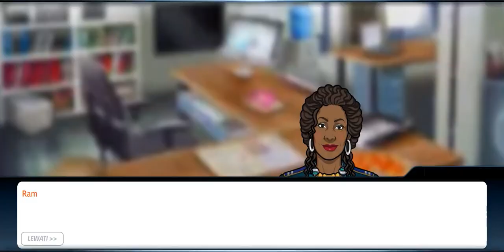Criminal Case: The Conspiracy #30 Darah Pun Mengalir | Bab 1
Criminal Case: The Conspiracy #30 | Bab 1
Maple Heights

criminal case the conspiracy mod apk
criminal case the conspiracy mod
criminal case the conspiracy mod apk unlimited all
criminal case the conspiracy mod apk unlimited money & cash & stars & hunt
download criminal case the conspiracy mod apk unlimited energy
criminal case the conspiracy fandom
criminal case the conspiracy facebook
criminal case the conspiracy final
criminal case the conspiracy mod apk unlimited stars and energy
criminal case the conspiracy mod apk unlimited money cash stars hint